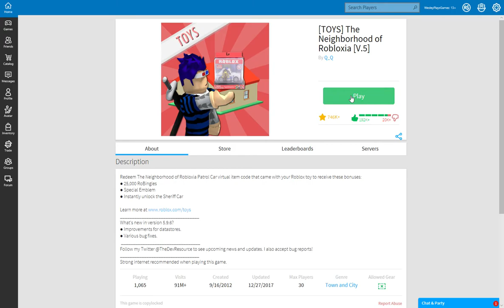Let's Play ROBLOX, Episode 1: STOP THE BUS!!!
Here is my first ROBLOX Let's Play!